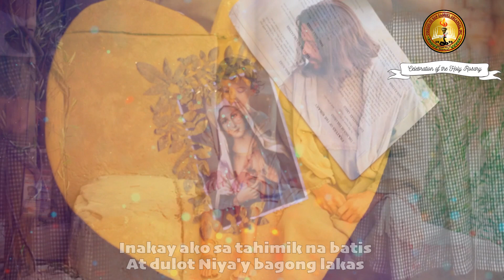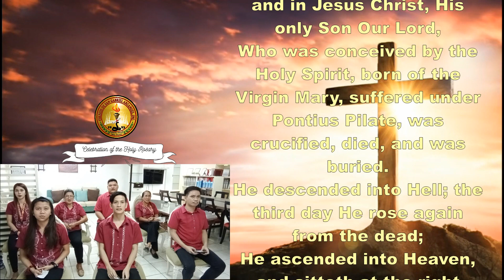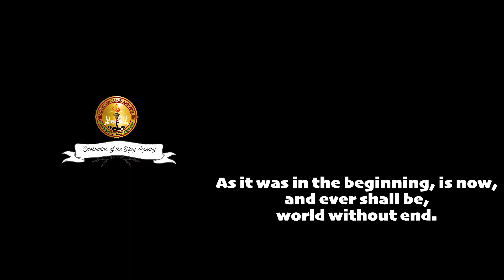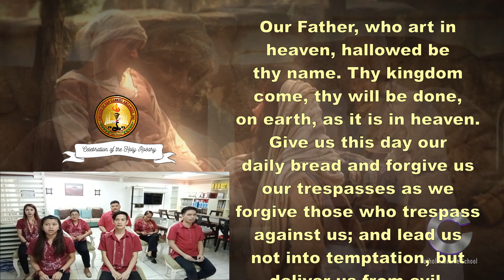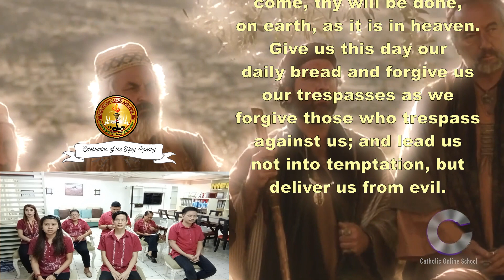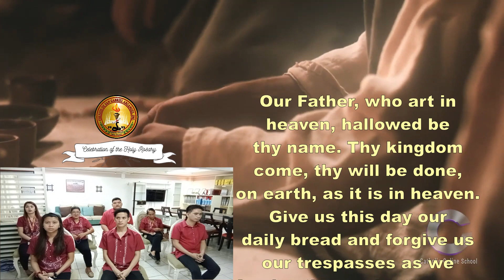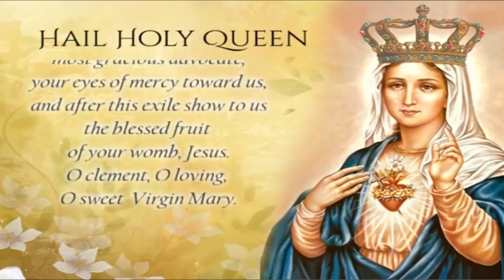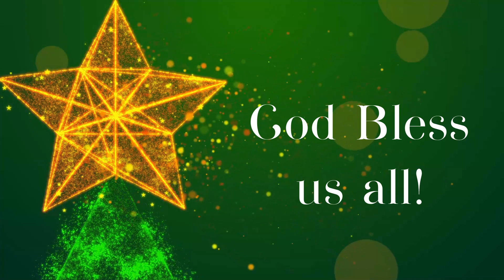A Month End Celebration of the Holy Rosary October 30, 2021 Saturday 8:00 AM